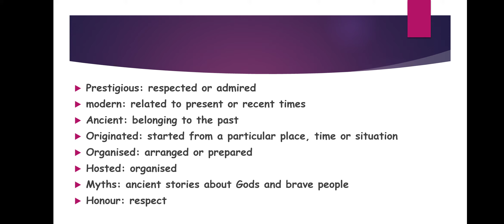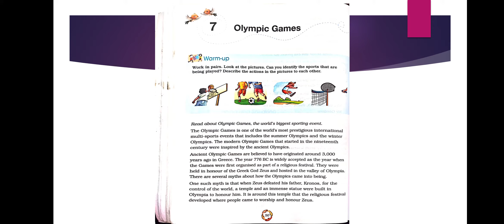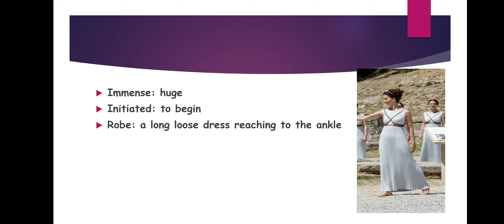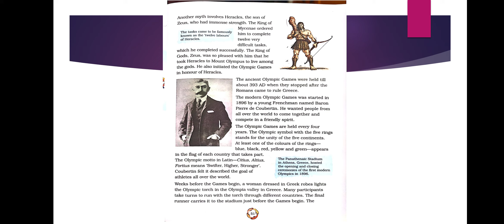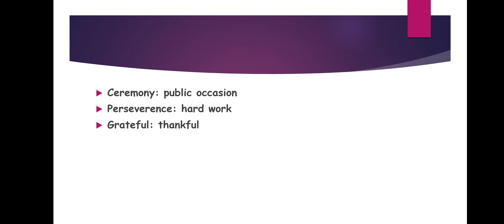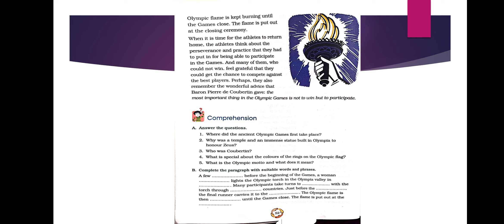Lesson-7# Olympic Games# Part-2# English-2